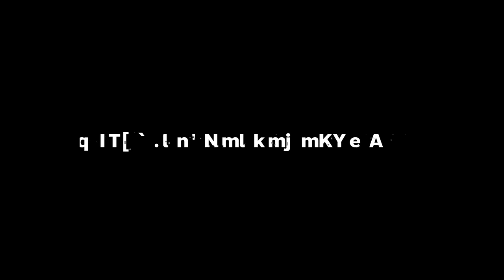Nutsuru ยิงคมๆ พร้อมให้ความรู้เรื่อง Cover | Gameplay Tips